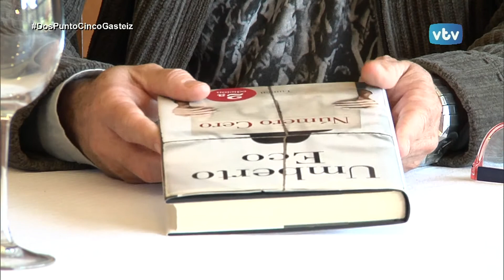2.5 GASTEIZ Roberto Lastre, Umberto Eco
El recientemente fallecido Umberto Eco es el protagonista que hasta 2.5 Gasteiz nos trae el escritor y editor Roberto Lastre. Con su figura también nos presenta su última obra, último libro, "Número cero"